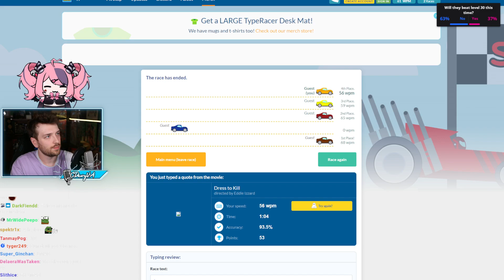Connor gets jumpscared by minesweeper